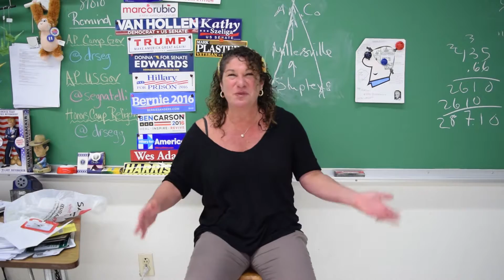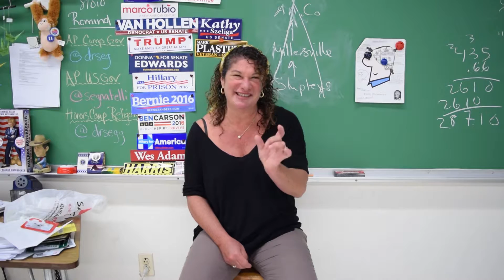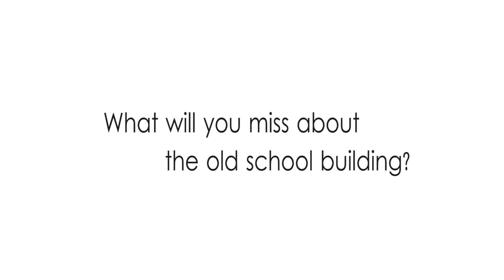Who is: Dr. Segnatelli?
Let's talk to Dr. Seg!

School Assignment for my Interactive Media Productions course.
-Film an interview (with questions)
-Edit the interview in Adobe Premiere Pro
-Publish

Shot on Nikon D5300 at Severna Park High School

And add them on Snapchat @SPHSgov